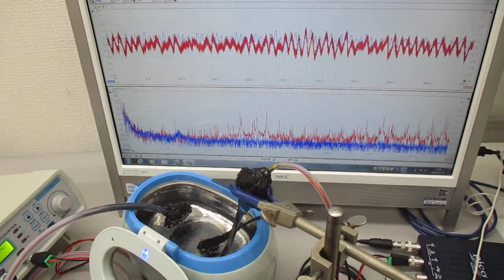メガヘルツの超音波洗浄器（音響流のコントロール技術）